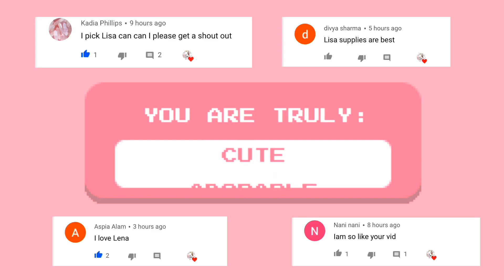Lisa or Lena 💖 #145